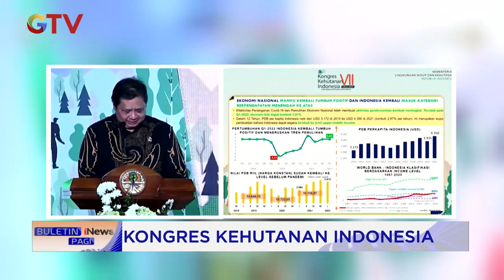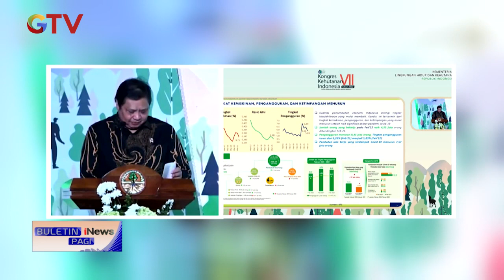Kongres Kehutanan Indonesia: Teguhkan Sektor Kehutanan Pada Pembangunan BuletiniNewsPagi 02/07